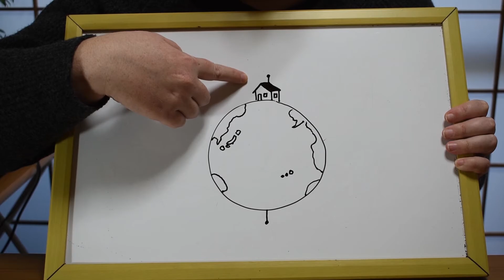Teddy Bear English - Four Walls Puzzle [J-1]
Follow along with El as she explains a logic puzzle to you.
Do you like puzzles?
This one was pretty hard for us.
We couldn't guess the right answer.